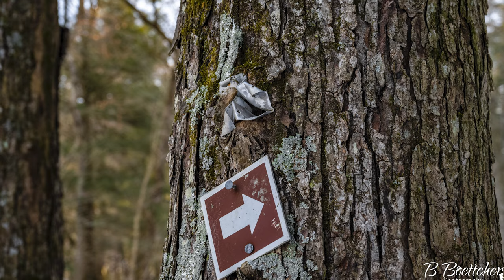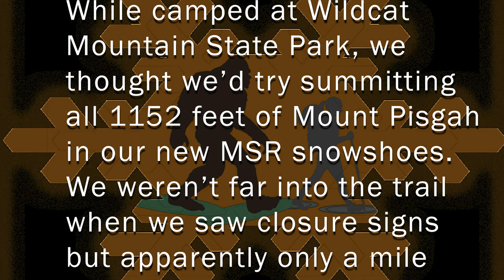Snowshoe Mount Pisgah | Wildcat Mountain State Park - 01/15/23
While staying at Wildcat Mountain State Park in Ontario, Wisconsin, we thought we'd put our snowshoes through a workout on Mount Pisgah. With part of the loop closed due to storm damage and the driveway not plowed in winter, we about doubled the distance on the marked trail. It was scenic and beautiful though.